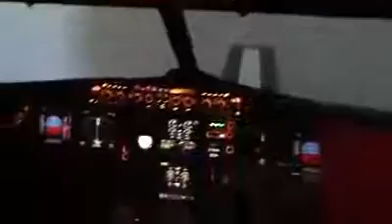My Nephew n Nieces in cockpit for take off